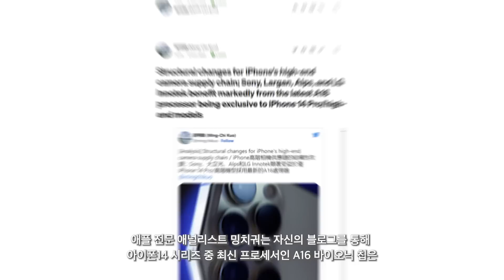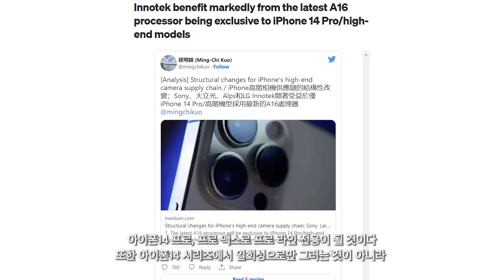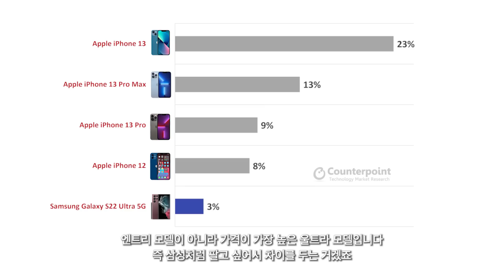아이폰14 - 지금까지의 장점은 이제 없다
아이폰14 아마추어